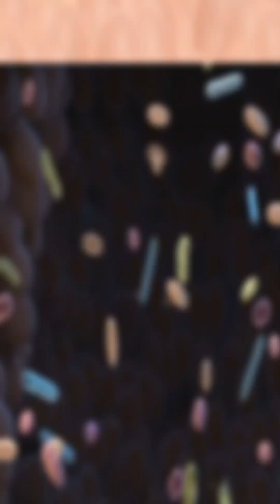“Doctors Are Putting Poop Inside People… And It’s Saving Lives! 🤯💩”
Imagine being so sick that the only cure is getting someone else’s poop put inside your body. Sounds like a nightmare, right? Well, doctors are actually doing this—and it works! Welcome to the world of fecal transplants, where gut bacteria from a healthy donor’s stool is transferred into a sick person’s intestines to fight deadly infections. It’s gross, it’s shocking, but it might just be the future of medicine. Would you do it? 🤢💩